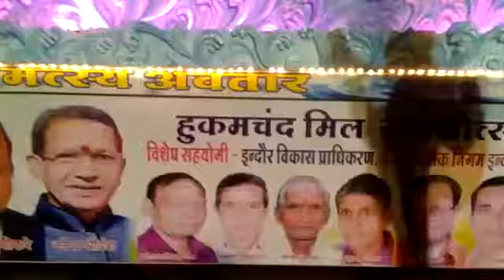राजकुमार मिल की एक अन्य झाकी में बाल गणेश व चूहों द्वारा शंकर जी की आराधना